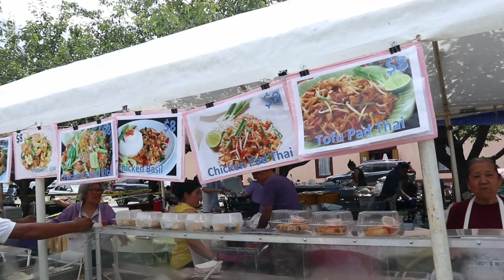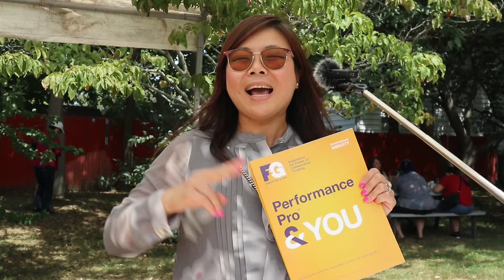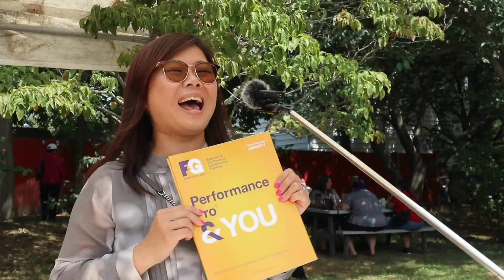August 14.2022 Thai Fair.Long Island.New York. no.4 คุณวิจิตร พาพบผู้ที่มาร่วมงาน Thai Fair.